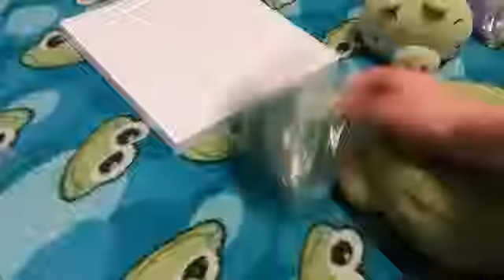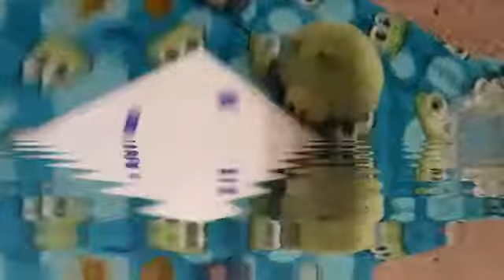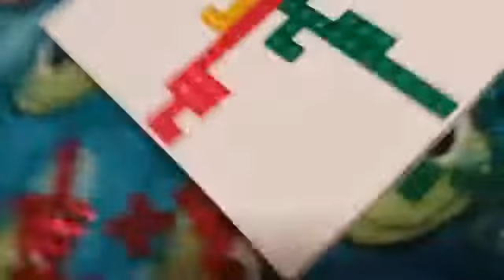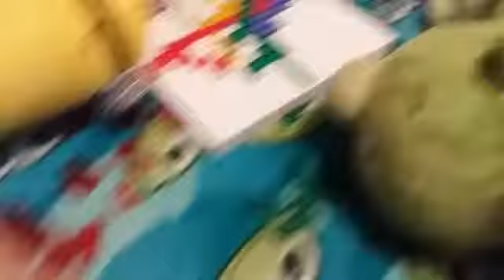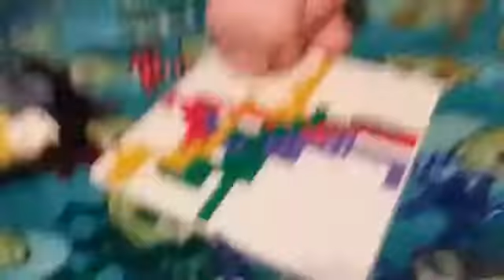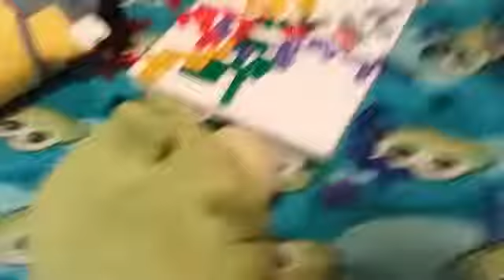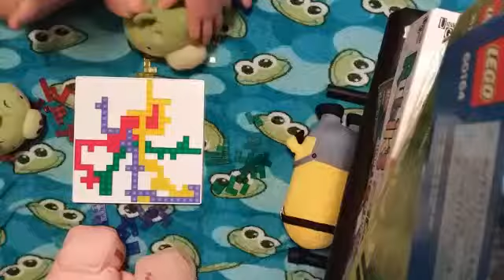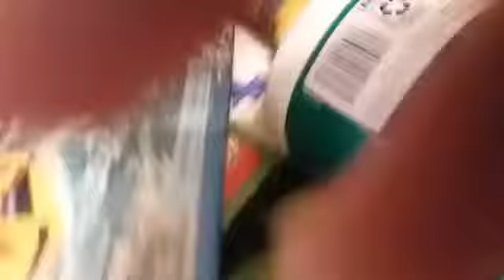The Shorts: Playing board games?!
manjula naidu serials,jgj,jgh,bindu naidu serials,telugu daily serials,keratalu daily serial,mogalirekulu title song,kerataalu,shruthi,mogalirekulu all episodes,ravi varma jasmine